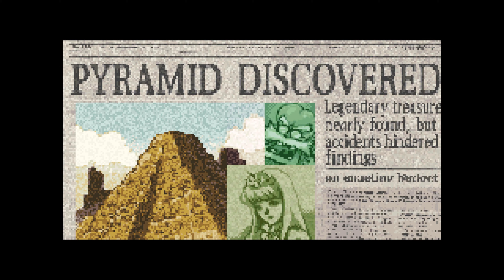Wario Land 4 | Episode 1 [Topaz]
This is literally the greatest game ever made. Now on Nintendo Switch Online!